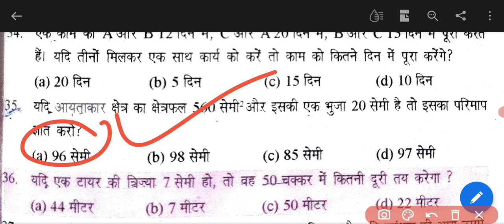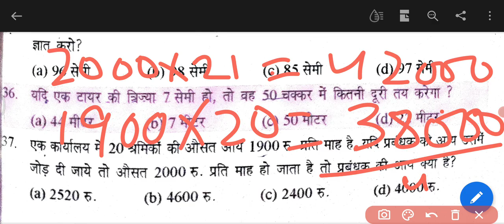Army Gd Math Class Army gd math 2021,Army math gd,clerk,tradesman, technical class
2, army relation bharti 2022, ranikhet army bharti 2022, krc relation bharti 2022, amethi army bharti 2022 bareilly army bharti 2022, up army bharti